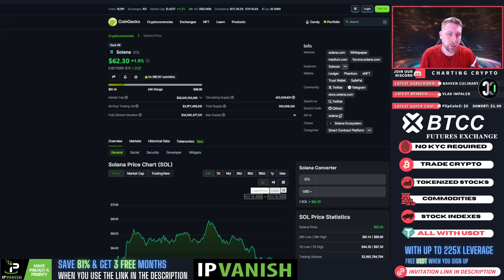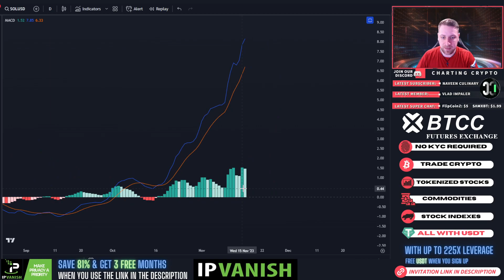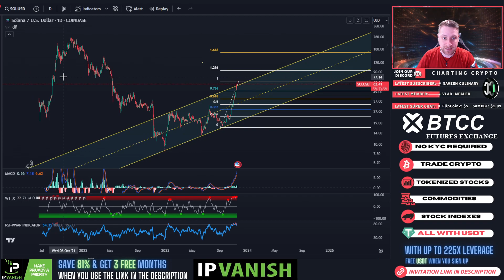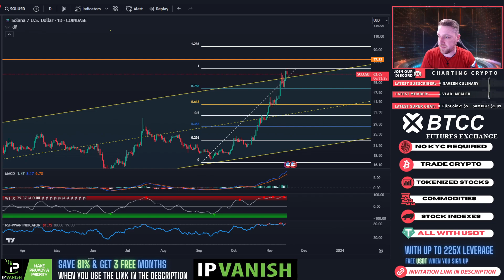Solana - SOL Price Prediction & Technical Analysis November 2023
Solana - SOL Crypto Price Prediction and Technical Analysis November 2023